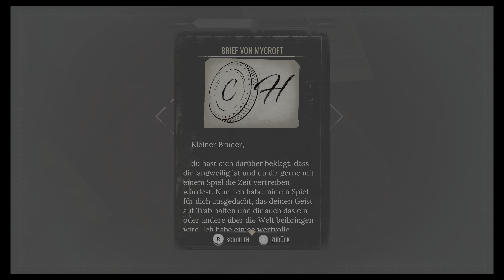Sherlock Holmes Chapter One - Münzenjagd